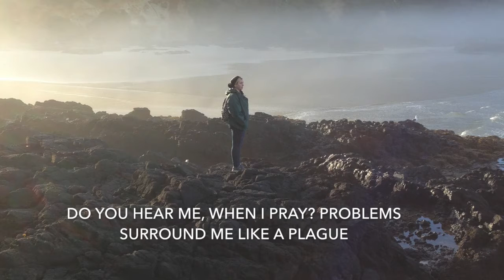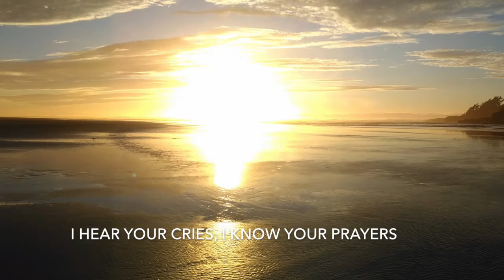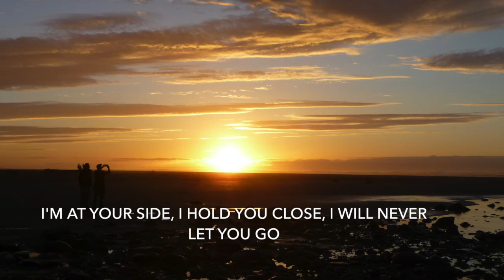"Answer Me" Song about waiting for God's answer. (Music Bradford Soland, lyrics Linda Stewart)